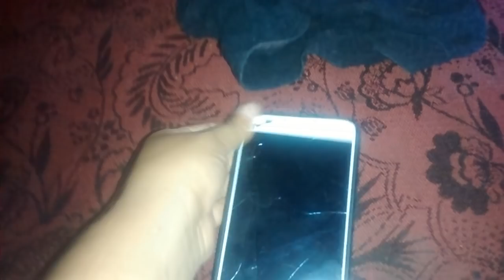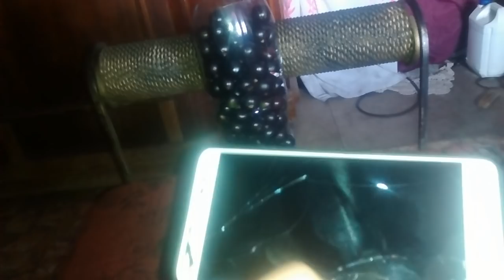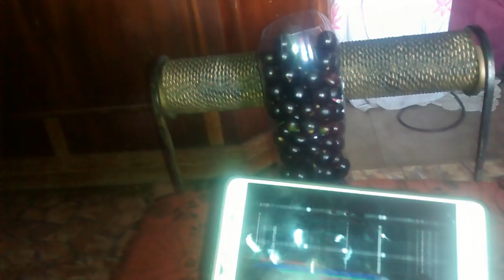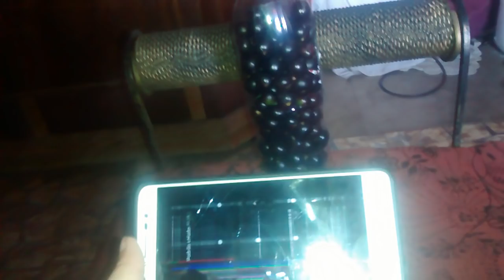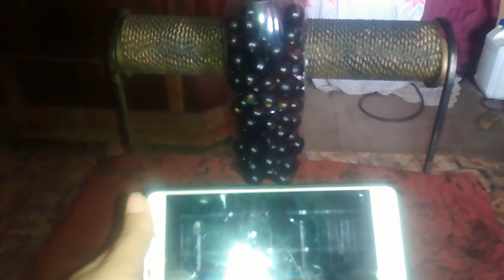Cel estragado gente aguarde aí no grupo